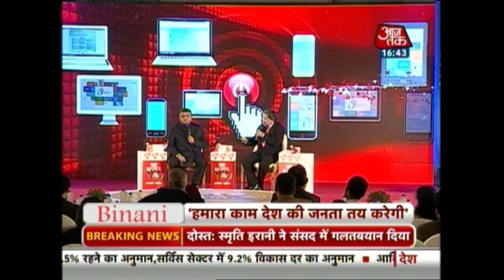Budget 2016: From Make In India To Digital India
n a possible indication of what Budget 2016 may bring on Monday, the Economic Survey has suggested that tax exemption thresholds should not be raised. What needs to be seen is how it will effect Modi's effort of Make in India and Digital India.